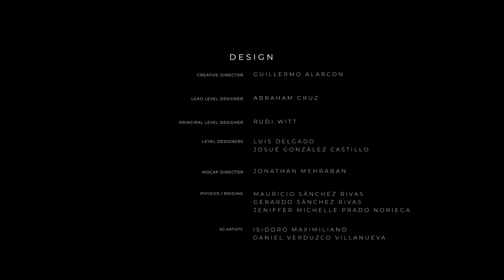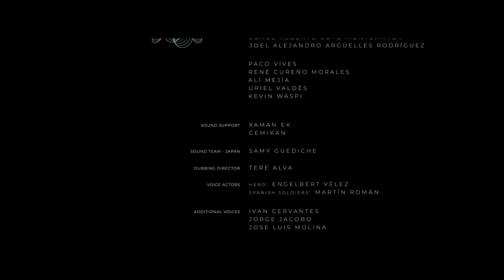Mictlan Gameplay Teaser Final Part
NOTE:  This Gameplay was developed early 2021 for Comic-con, the newer updated Gameplay will be released fall of 2022 with newer mechanics, optimized level with better FPS, newer characters, revamped physics and completely new revamped Gameplay in Unreal Engine 5

Mictlan: An Ancient Mythical Tale developed by Meta Studios, first official Gameplay is finally revealed!

Mictlan is set to be the first Action-Adventure, open-world Mesoamerican theme video game, set in the XVI century for Playstation & Xbox and PC.

Gameplay footage is recorded from a pre- pre- pre-alpha gameplay build, currently in work in progress, our potential release date is set to be fall 2025, we wanted to upload this gameplay anyways to show our fans the direction we are heading in development, but does not represent the final look of the final gameplay in 2025, we still have many years ahead of us.

Mictlan is an indie game, developed on a low budget, and this is our first IP from our studio, please consider that compared to any AAA Games.

NOTA: Este Gameplay se desarrolló a principios de 2021 para Comic-con, el Gameplay actualizado más nuevo se lanzará en otoño de 2022 con mecánicas más nuevas, nivel optimizado con mejores FPS, personajes más nuevos, física renovadas y Gameplay completamente renovado en Unreal Engine 5

Mictlan: An Ancient Mythical Tale desarrollado por Meta Studios.

Mictlan está destinado a ser el primer videojuego de temática mesoamericana de mundo abierto y acción-aventura, ambientado en el siglo XV para Playstation, Xbox y PC.

Esta version del gameplay es un pre-pre-pre-alfa, actualmente en proceso, nuestra fecha de lanzamiento tentativo está programada para el otoño de 2025.

Subimos este gameplay con el unico uso de demostrar a nuestros fans, el proceso creativo de nuestro equipo, y demostrar el tipo de ambientacion, mecanicas que tentativas se usaran en el producto final.

NO representa el aspecto final de la jugabilidad final en 2025, todavía tenemos muchos años por delante.

Mictlan es un estudio independiente, con bajo presupuesto y este es nuestro primer juego de nuestro estudio, tenganlo en consideracion cuando analizen el juego y comparen con juegos AAA.